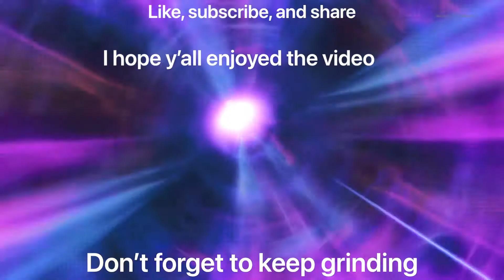Čłapping Dudes in The Gulag!!!